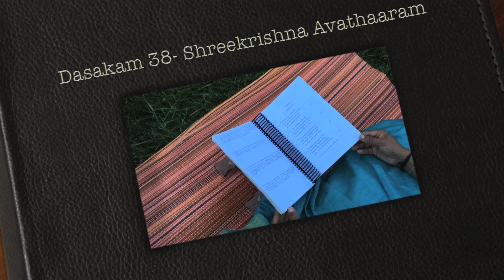Narayaneeyam Dashakam 38 -Shree Krishna Avatharam - Part 2